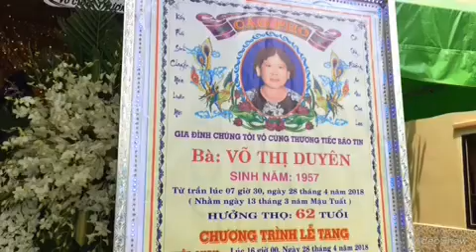Lễ Tang Bà Võ Thị Duyên 62T(trại hòm Tân An)